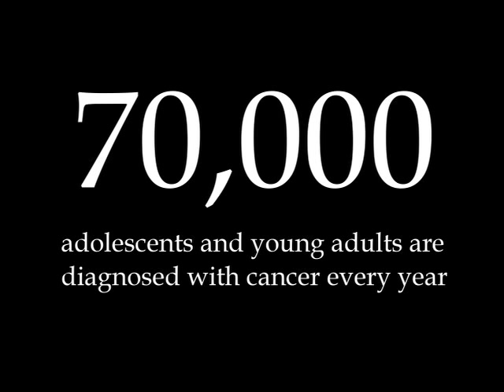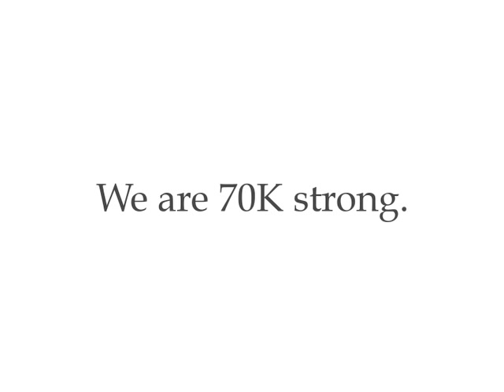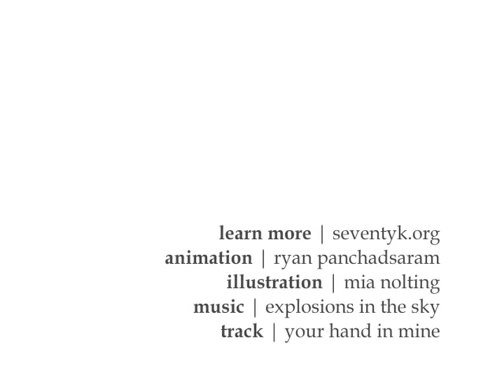We are SeventyK Strong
Did you know that the leading cause of death for young adults is cancer?  Each year 70,000 Americans aged 15 to 39 are diagnosed with cancer.  Yet, adolescent and young adult (AYA) cancer patients have not seen the increase in survival rates that pediatric and older adult cancer patients have had in recent years.  In fact, survival rates for AYAs haven't changed in two decades.  There are reasons for this lack of progress.

SeventyK is fighting to change that with awareness and education. Learn more about SeventyK, our mission, goals, projects, and campaigns in support of AYAs with cancer